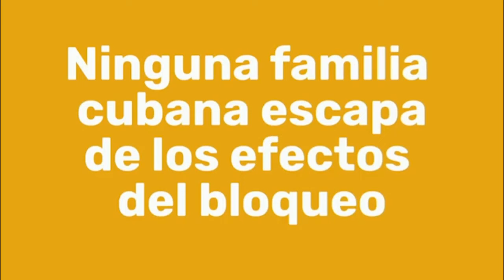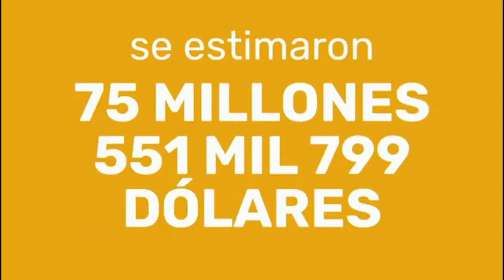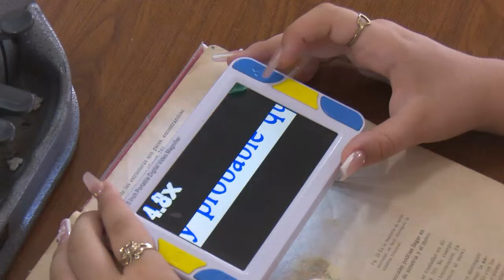Limita desarrollo de sectores claves bloqueo norteamericano contra Cuba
El impacto de la cruel e injusta política de bloqueo afecta el desarrollo pleno de sectores claves en el país. Por más de seis décadas las familias cubanas padecen las limitaciones de la hostil medida del gobierno estadounidense contra Cuba.